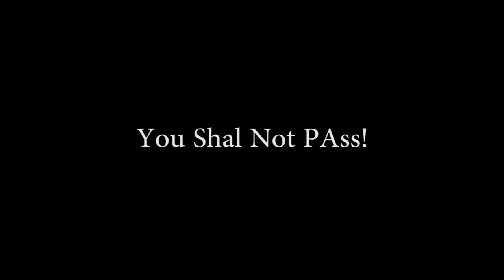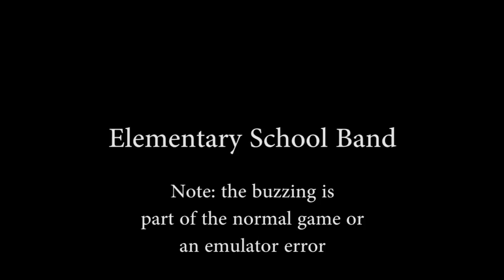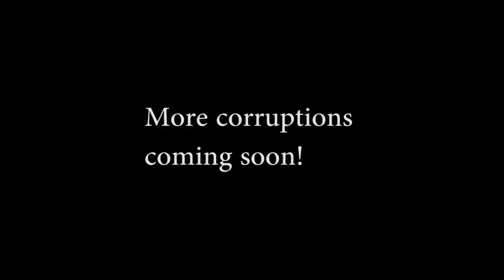SNES Corruption Compilation Volume 2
Made with the Vinesauce Rom corruptor